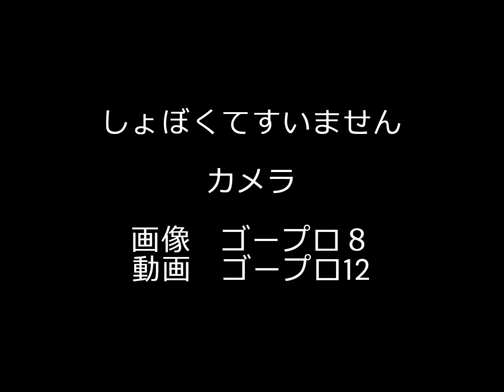紫金山アトラス彗星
カメラのド素人ですがなんとか撮れました